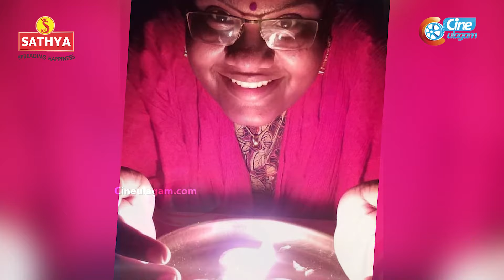9 Minutes for India Rajini | Modi Lighting Lamp | Nayanthara Lights a lamp | Arunvijay | Cineulagam